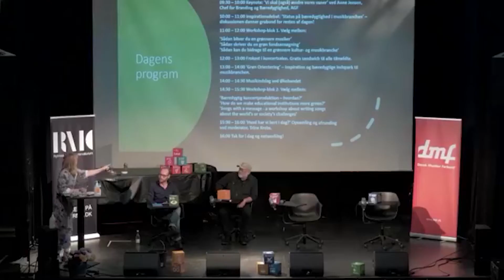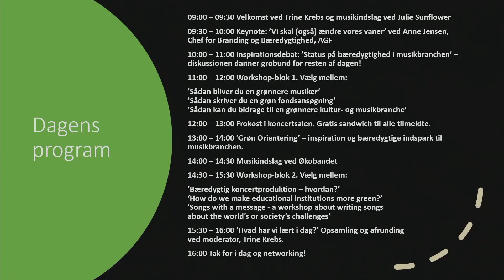’Grøn Orientering’ – inspiration og bæredygtige indspark til musikbranchen #1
To oplæg fra Grøn Orientering:

1) Hvordan bruger man kunst og musik til at påvirke en større bevægelse mod grøn omstilling og bæredygtighed? Ved Mads Flarup Christensen, Generalsekretær i Greenpeace Norden og talsmand for alliancen Broen til Fremtiden og Tom Frederiksen, musiker og aktivist.

2) Hvordan hjælper Københavns Kommune kulturaktører til at handle mere bæredygtigt? Ved Franciska Rosenkilde, Kultur- og fritidsborgmester i København.

En del af konferencen Den Grønne Musikbranche på RMC d. 6. november 2020, arrangereret i et samarbejde mellem RMC og Dansk Musiker Forbund.